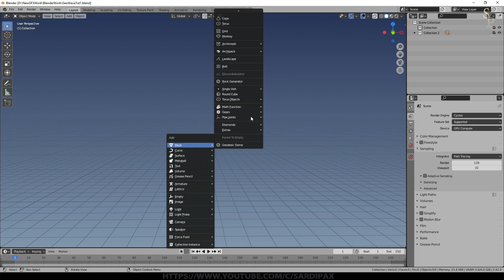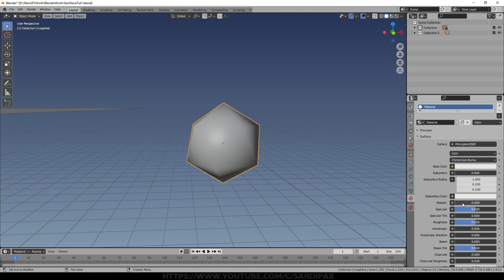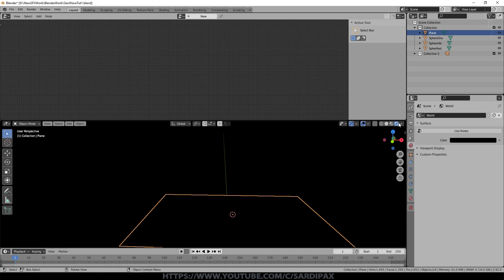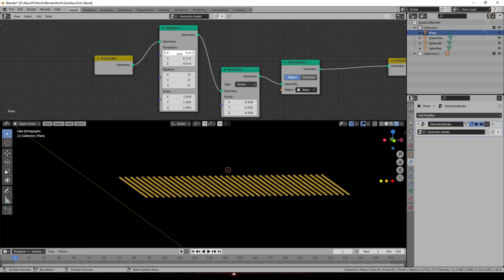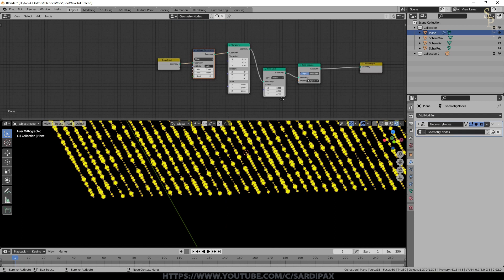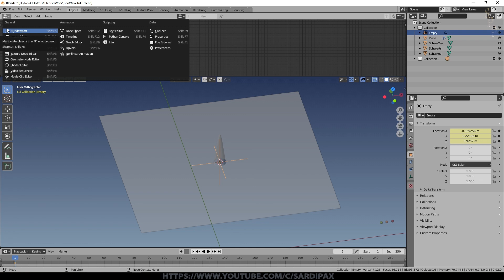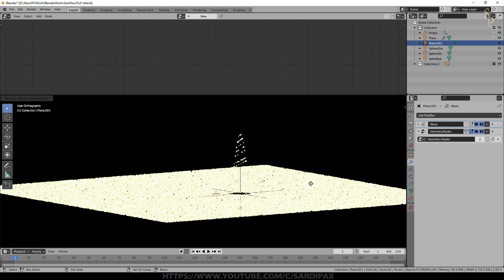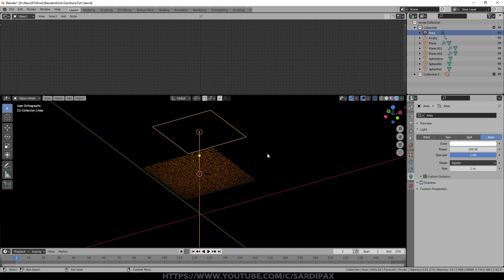Blender Tutorial - Geometry Nodes and Waves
In this tutorial I demonstrate some first principles of Geometry Nodes and how to create a moving wave.